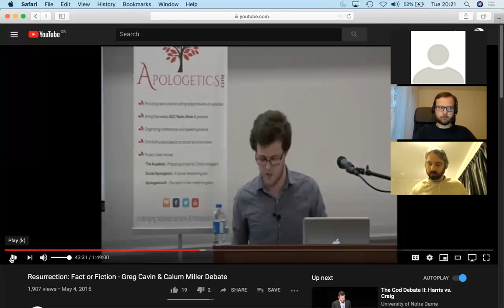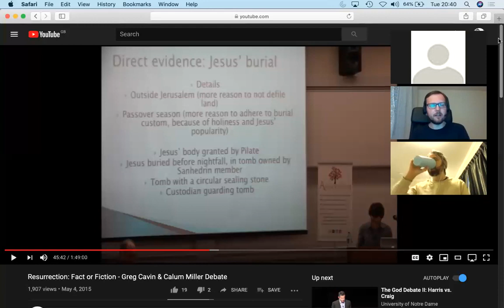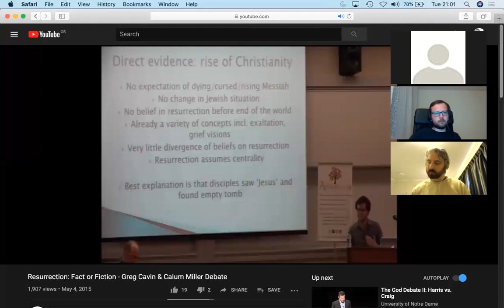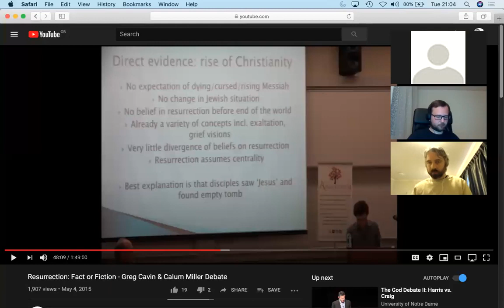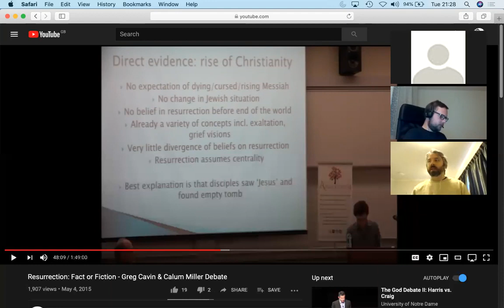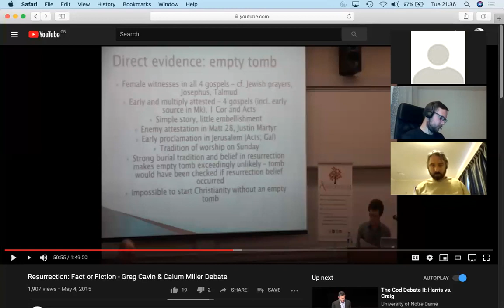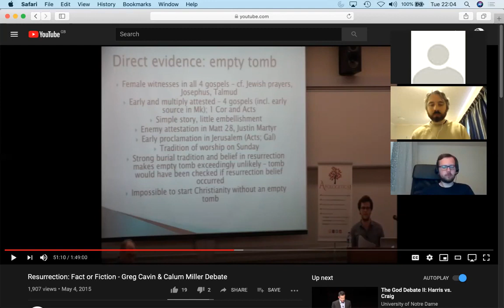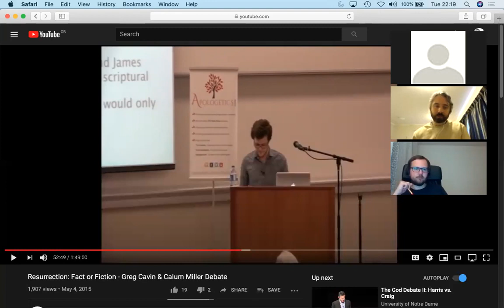[MIRROR][CAM & KAM] Callum Miller opening statement critique (part 1), with Cam and Kam